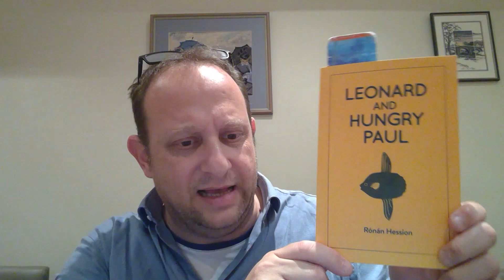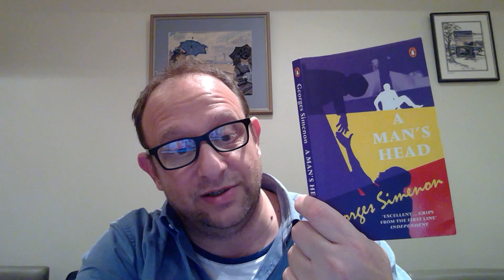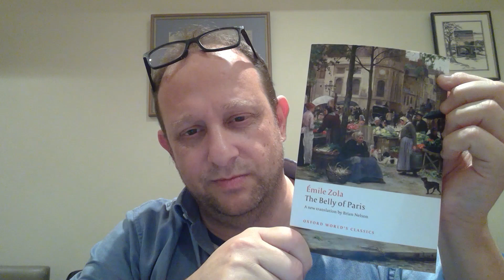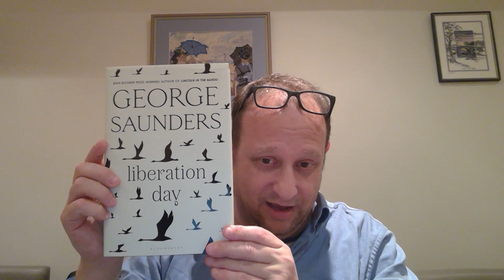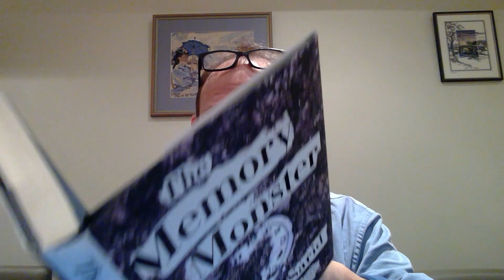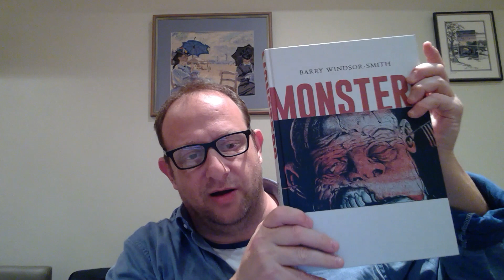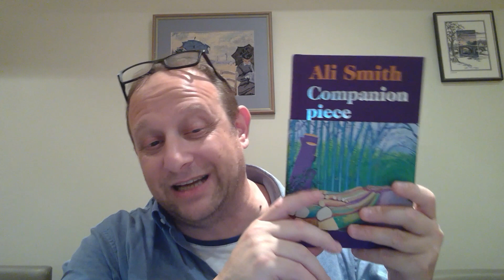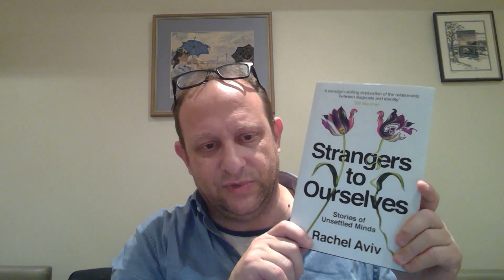End of year half-price book haul December 2022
Yes, I get that this whole thing is like a paean to consumerism. I buy a lot of books and it's not fair because not everyone can afford to buy books. In my defence, I am a 53 year old man with a full-time job and no other hobbies. I don't drink, I don't smoke, I don't do drugs. I spend around $1000 a year on buying books. I buy them as cheaply as possible and well over 50% of my books are purchased second hand.

If any of this offends you, then I apologize, without reserve.